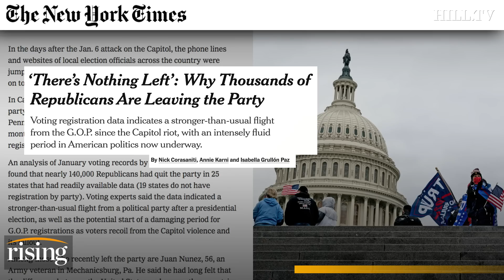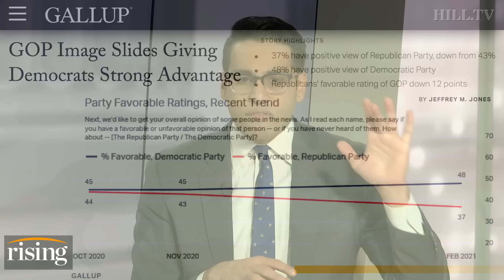Saagar Enjeti: TENS OF THOUSANDS Leave GOP After January 6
Saagar Enjeti analyzes various reasons life-long Republicans are leaving the GOP.